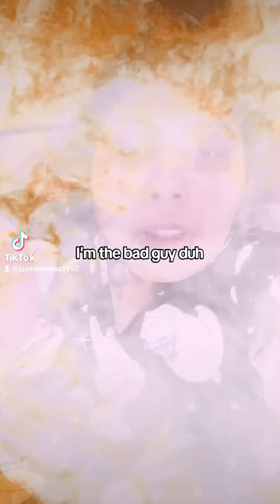I'm the bad guy